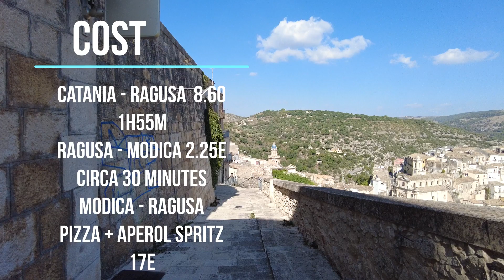A Sicilian Sojourn: Majestic Modica and Radiant Ragusa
🌟 Join me on a delightful adventure as we explore the historic gems of Modica and Ragusa in Sicily in my latest vlog on WalkingTheWorld! 🇮🇹 From strategically planned bus rides and savoring Modica's renowned chocolate along its enchanting streets to immersing ourselves in the Baroque wonders of Ragusa, this journey is a visual feast of Sicilian culture and architecture. We'll wander down Corso Umberto I, explore the Cathedral of Saint George and the Church of Saint Peter, climb the Campanile for breathtaking views, and uncover the rich history of Ragusa Superiore and Ragusa Ibla. Special thanks to the passionate volunteers at the Church of Santa Maria delle Scale for making the experience even more memorable! 🙌 Don't miss the local delights, including a fantastic pizza at Magazzini di Palazzo Donnafugata. Get ready for a walking tour filled with cultural treasures, architectural marvels, and delicious treats! 🚶‍♂️🍫🏰 WalkingTheWorld SicilianAdventure ModicaRagusaVlog 🌍✨

Contents:
00:00 - Intro
00:19 - Modica History
01:58 - Modica Chocolate
02:30 - Corso Umberto I
03:00 - The Cathedral of Saint George Modica
04:18 - The Church of Saint Peter Modica
05:13 - Intro Ragusa
06:12 - Ragusa History
07:43 - Cattedrale di San Giovanni Battista
08:36 - Piazza Matteotti and Palazzo delle Poste
09:38 - Chiesa di Santa Maria delle Scale
11:12 - Duomo di San Giorgio
12:01 - Church of Saint Joseph
12:40 - Giardino Ibleo
12:12 - Chiesa di San Giacomo Apostolo
13:38 - Food
13:52 - Final Comment
14:23 - Cost
14:38 - What can we learn

and my second YT channel: /@postcards000

Licensee:
Walkingtheworld000

Artist:
Serjo De Lua 🧒 also known as Keys Of Moon Music is a pianist and composer of different musical styles. He has created numerous epic and instrumental songs that hundreds of youtubers use on a daily basis. You can listen to more music by this composer here:
Keys Of Moon:

Inspirational & Orchestral (Music F...